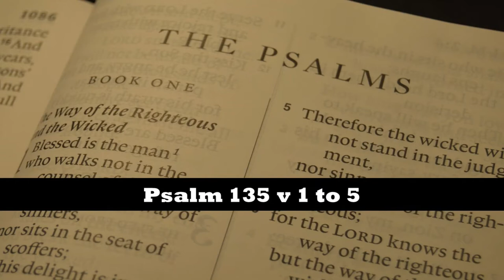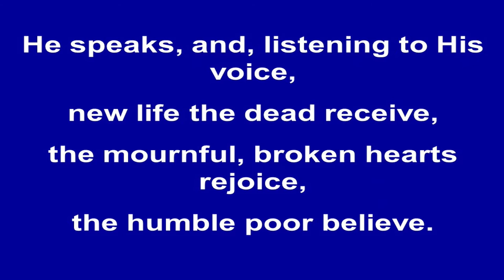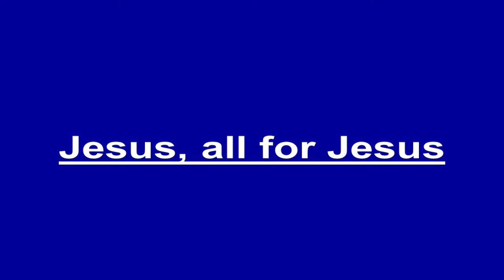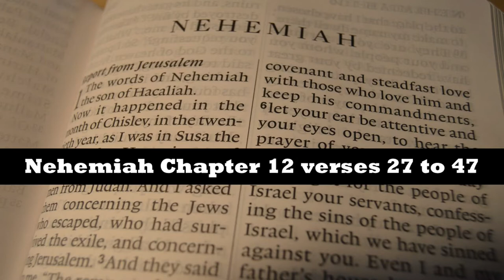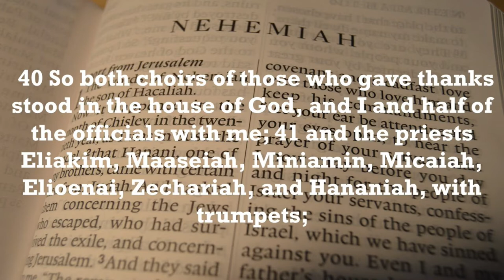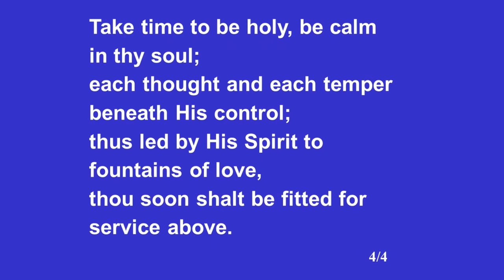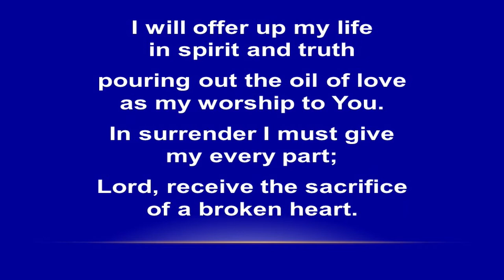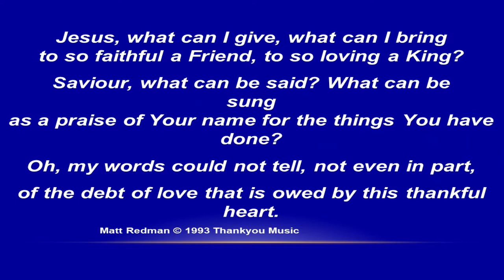Sunday 22nd May 2022 AM Pastor Neil Gordon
Pastor Neal Gordon takes his reading this morning from Nehemiah 12 verses 27 to 47   and brings a message from God's word entitled "  Dedicating The Work ". This service was recorded Sunday 15th  May 2022